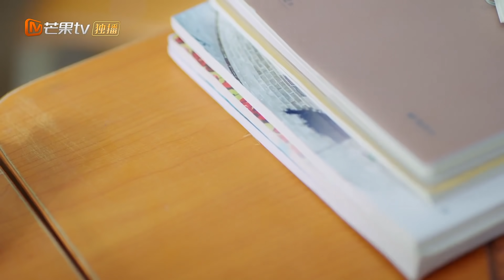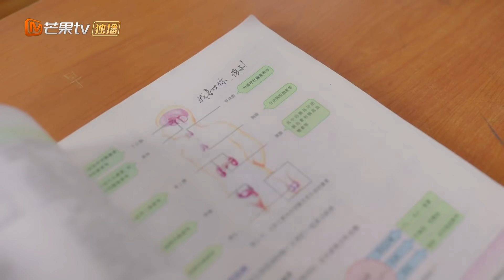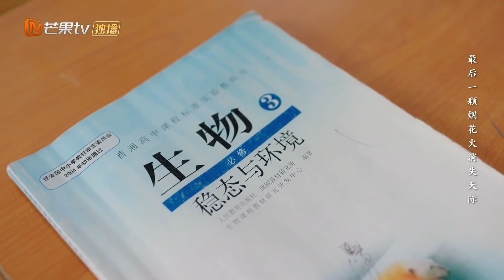周斯越的秘密揭晓？原来暗恋早就刻在过去！《暗格里的秘密 Our Secret》【芒果TV青春剧场】